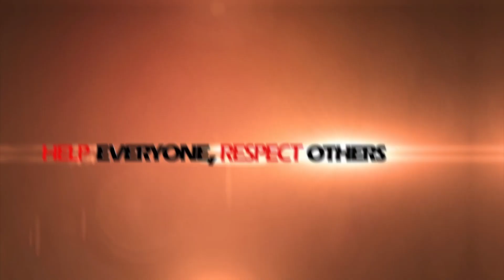MyVerseSoBreezy Episode 1 - Abaddon